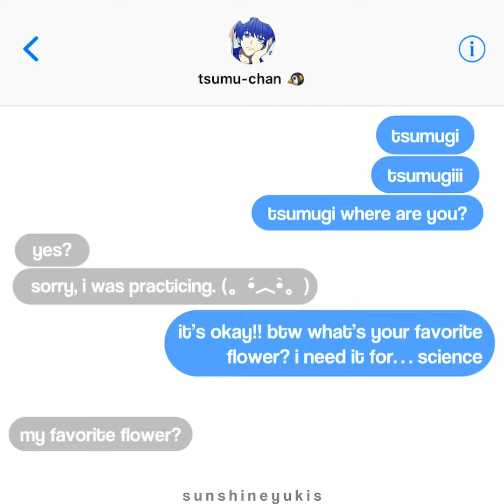tsumugi tsukioka - polaroid love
TSUMUGI TSUMUGI TSUMUGI TSUMUGIIII